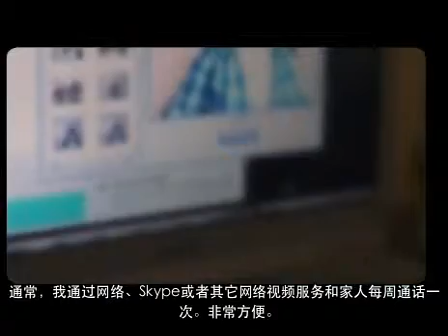Ami Lee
埃米•李来自中国，今年25岁。她正在新西兰攻读信息管理硕士学位。她喜欢这里，因为与家人保持联系很容易。